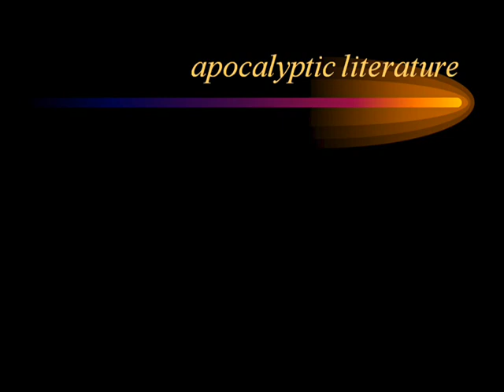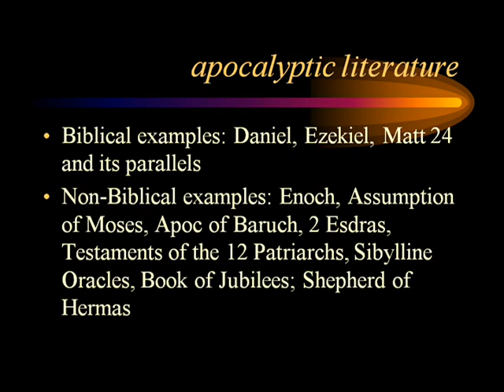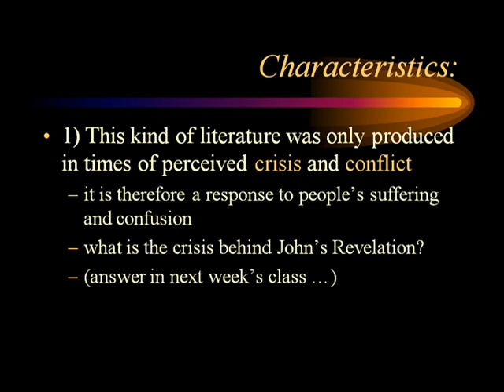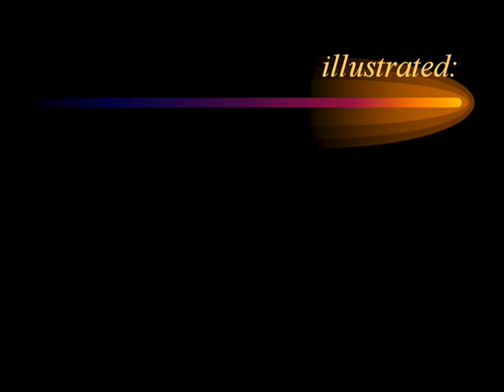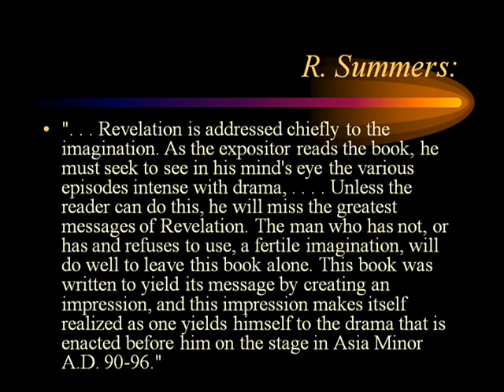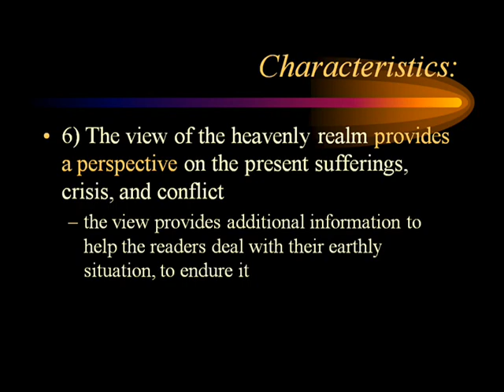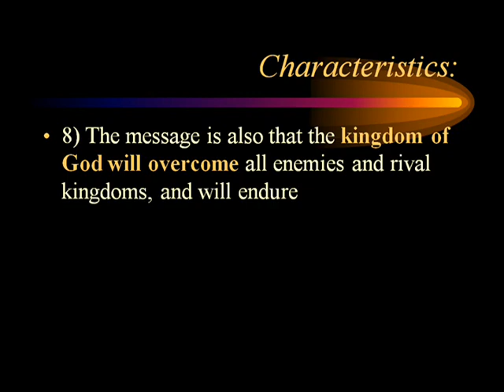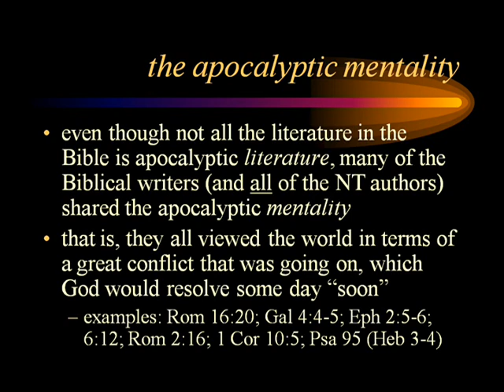The Book Of Revelation - Volume 01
This video is the first in a series of studies in the book of Revelation. These videos are PowerPoint video so you can watch as the preacher speaks.